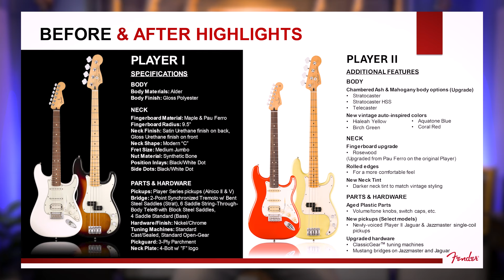Fender's BIGGEST Launch of 2024! Player II Series Overview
Fender's ALL NEW Player II Series of guitars and basses is FINALLY HERE!!!

André Skinner explores the brand-new line of Player II guitars with in-depth overviews, model comparisons, highlights and musical performances.

The all-new Player II Series advances the massively popular Player formula. Player II new features include never-before-used vintage auto colors, rosewood fingerboards, upgraded bridges and hardware, rolled fingerboard edges, new neck tint, aged plastic parts, as well as new body wood options in resonant chambered ash and chambered mahogany.

0:00  Introduction
0:44  New Colours Overview
1:16  Available Models
1:37  Player II Upgrades Overview
2:19  Player I vs Player II comparisons
4:34  Tone Demos
7:03 - Sign-off & outro